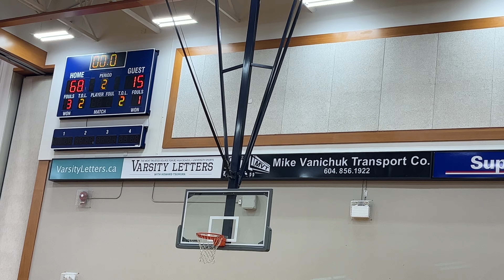SSB Cobras Black U15 Girls vs BC Bounce U16 - Jun 29, 2023